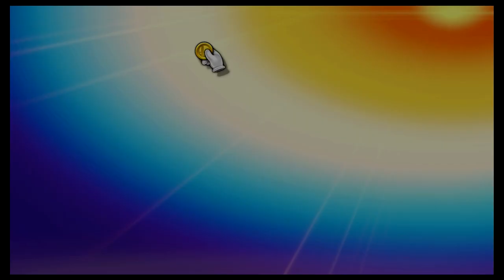Super Smash Bros Ultimate Amiibo Fights – Request #22001 Mario Maker & Sans vs Corrin team